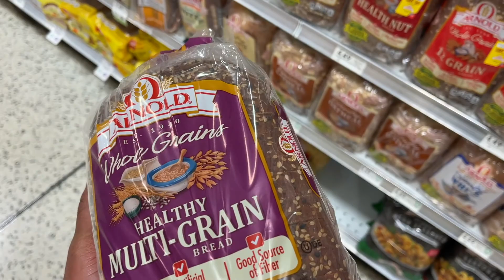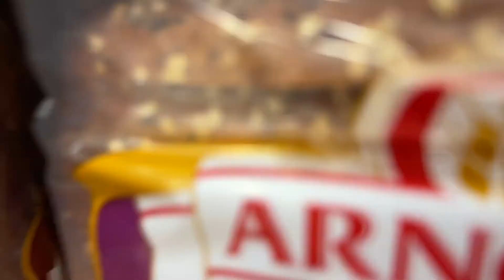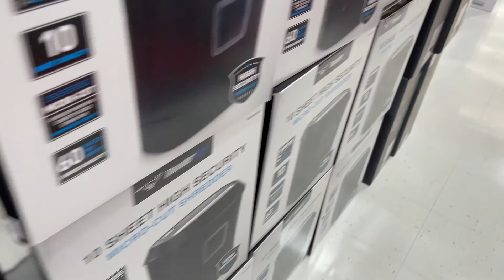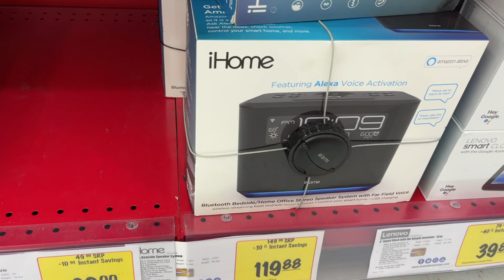Out Shopping Looking for a gift To Surprise my wife | Vlogmas Day 2 🎁🎁❤️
Hey everyone,

In this video, I went out to grab a few items for my wife and then I decided that I would be the perfect opportunity to get her a surprise gift.

vlogmas

Christmas vlogs

We would love to hear what you think about it, so be sure to leave your comments in the comments section. Share with someone who you think would find this information helpful and give this video a big thumbs up if you like it.

XOXO 😘
The Parchments